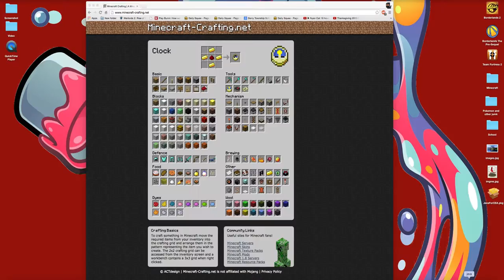Minecraft (7) Clearing out Minecraft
Hello youtube this is Sir_Bunlop and today i will be playing Minecraft. Sorry if my series got confusing because it jumped ahead pretty far but please still enjoy. Im not doing the Art thing this is a very old video.